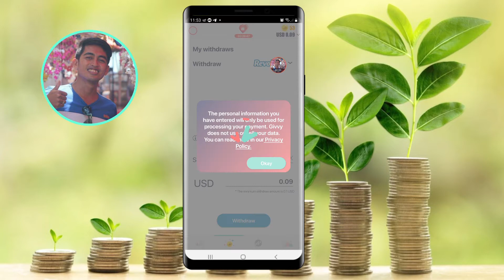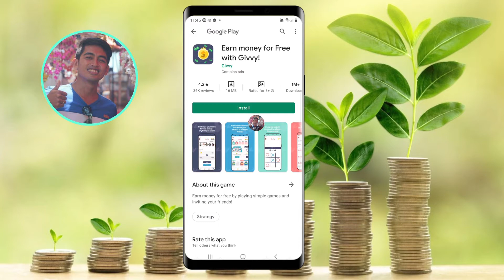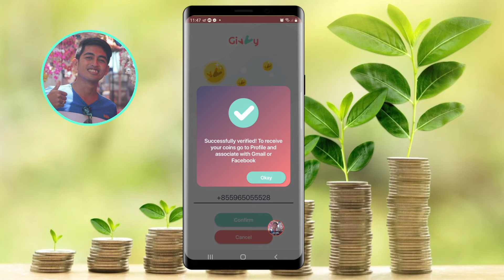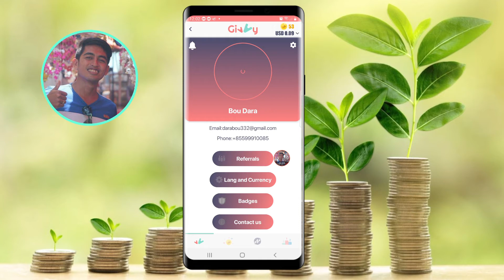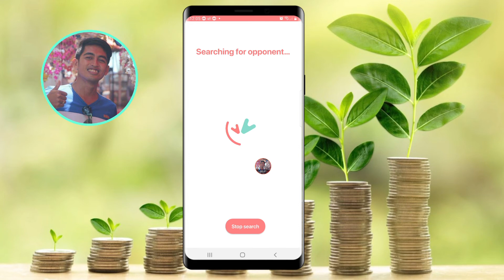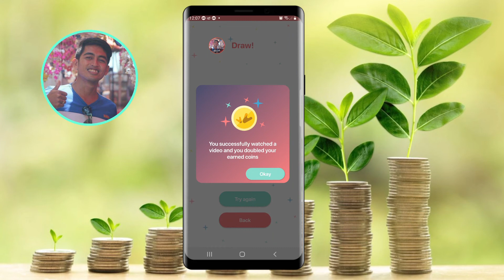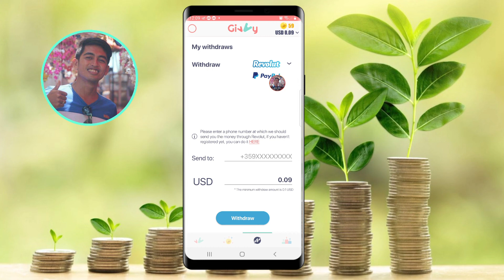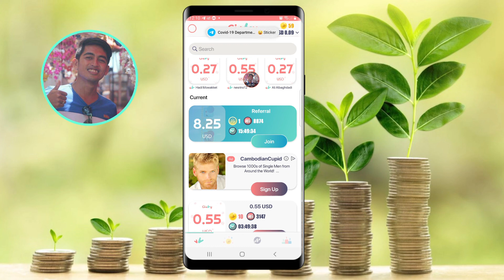How to make money with app Givvy _ របៀបរកលុយជាមួយកម្មវិធី Givvy ដកបានចាប់ពី 0.29$ ដកចូលPaypal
សួស្តីបងប្អូនទាំងអស់គ្នា សំរាប់បងប្អូនដែលនិយមចូលចិត្តរកលុយតាមប្រព័ន្ធ Online
បងប្អូនអាចទស្សនាវីដេអូក្នុង Chanel របស់ខ្ញុំបាន